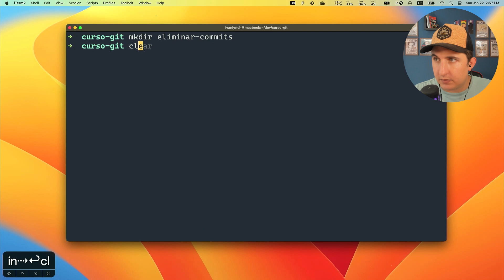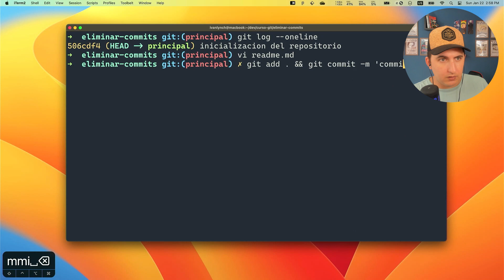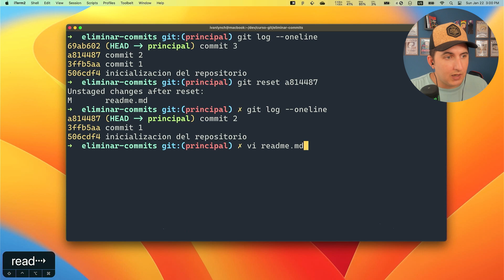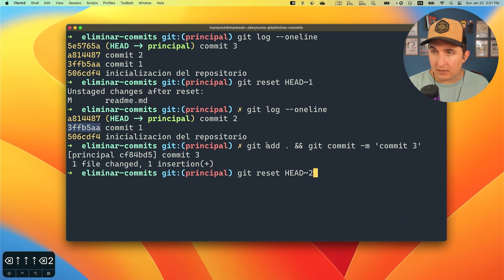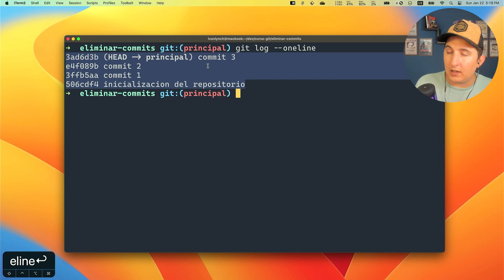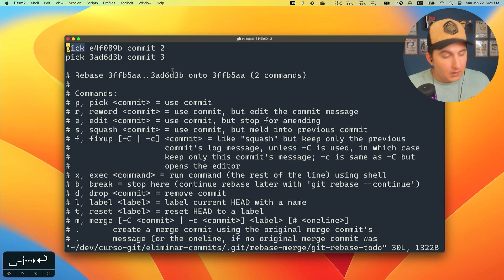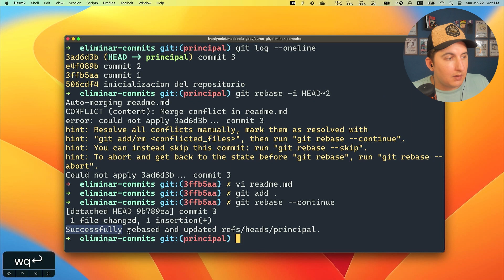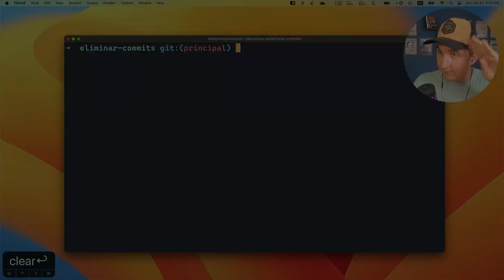¿Como eliminar commits en Git? - Curso de Git 2023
¿Has cometido un error en Git y necesitas eliminar algunos commits? ¡No te preocupes! En este video te enseñaremos Como eliminar cambios en Git utilizando diferentes métodos. Aprenderás a utilizar los comandos "git reset" y "git rebase" para eliminar commits de manera segura y eficiente.  ¡Asegúrate de ver este video si quieres saber cómo eliminar commits en Git de manera fácil y segura!

00:00 - Intro
00:21 - Como eliminar commits utilizando el HEAD.
04:38 - Como eliminar commits con rebase.